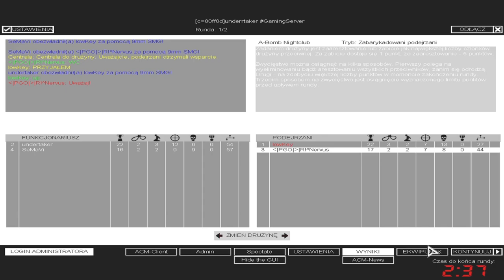SWAT4 - «|PGÖ|R!^Nervus & nRs|meyRa vs WestCoast| - [08/05/20]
✘ Team:
• «|PGÖ|»|R!^Nervus ► «|PGÖ|»|RaPaTo_PL
• wKeY ► nRs|meyRa

✘ Team WestCoast|:
• WestCoast|SeMaVi
• WestCoast|undertaker

✘ Rules:
✔ 2vs2

✘ Total Score:
• «|PGÖ|»|R!^Nervus / nRs|meyRa = 187
• WestCoast| = 139